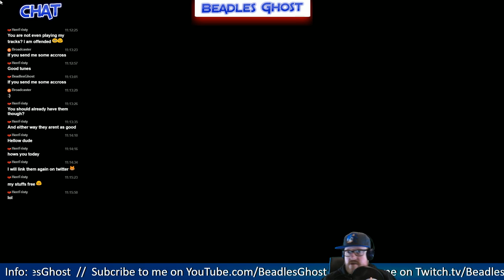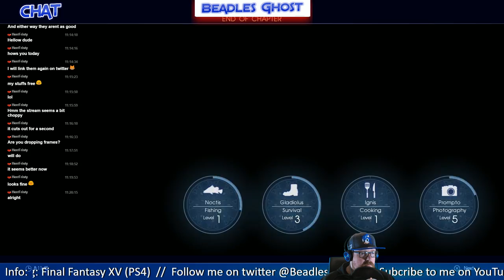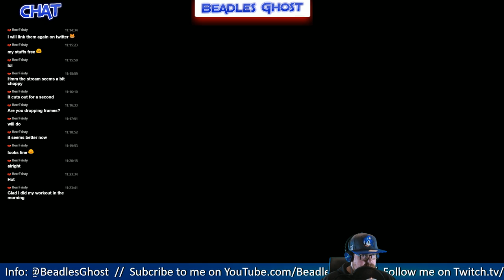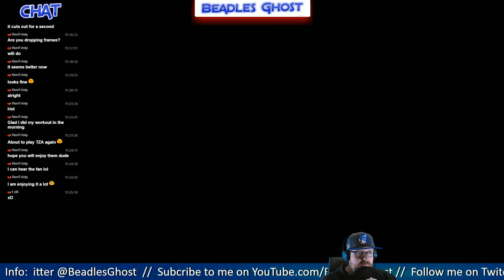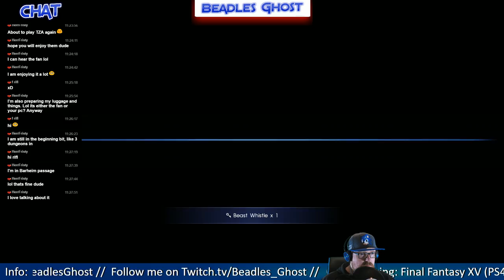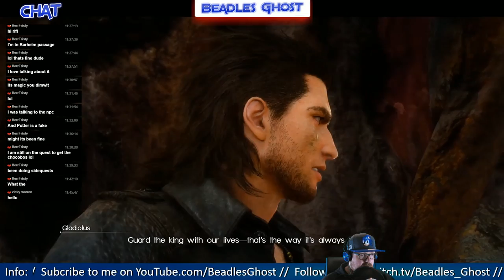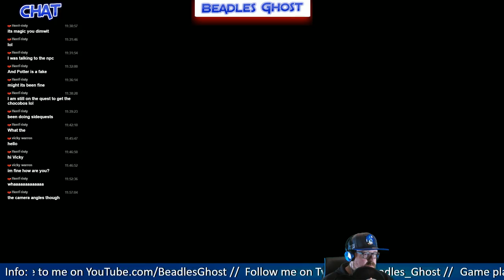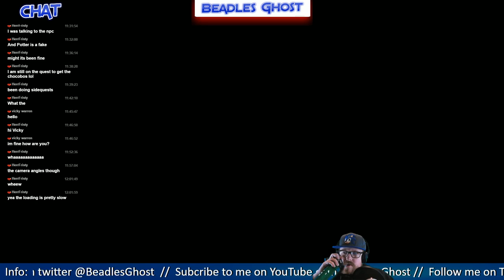Final Fantasy XV #5 (PS4)